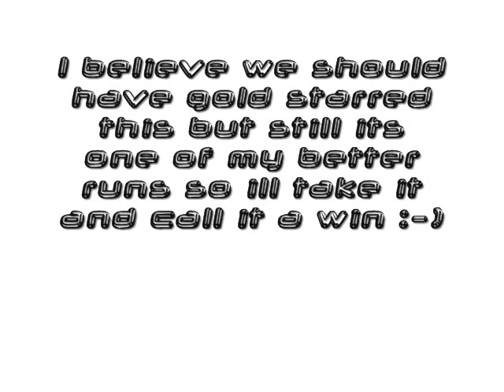Devils Island Expert Guitar/Vox 5 Stars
Guitar-CODEBREAKER2009

Vocals-idrumprettywell

This personally was probably my best run,i did really good on all three solos,i still think we should have gold starred it but oh well and connor didnt do that bad either

Also if you guess what the song is you deserve something special lol